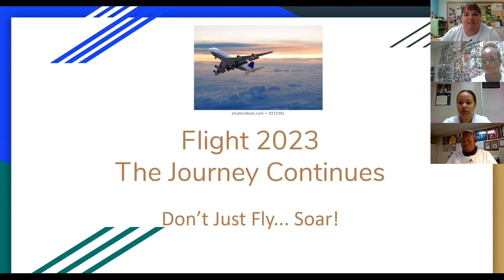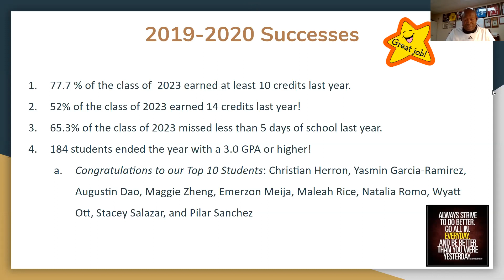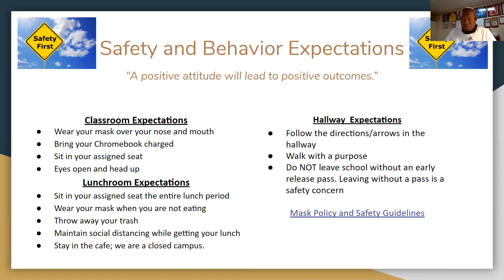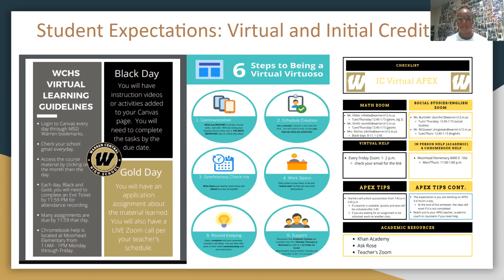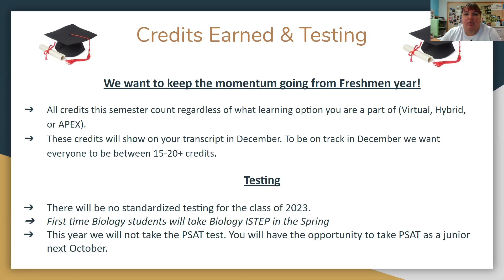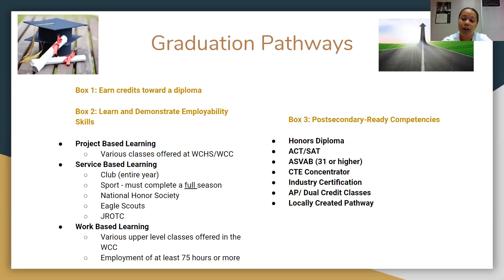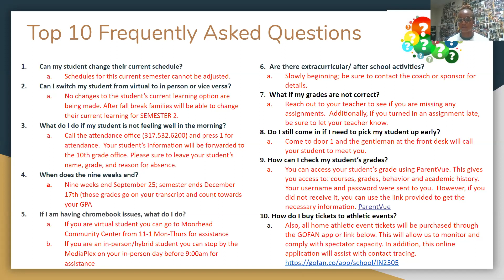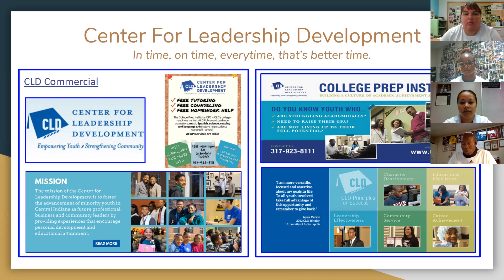WCHS Video of 2023 Parent Meeting